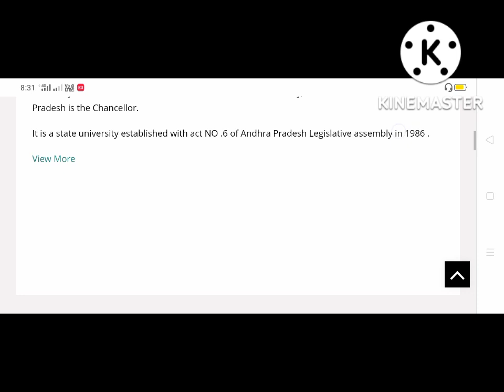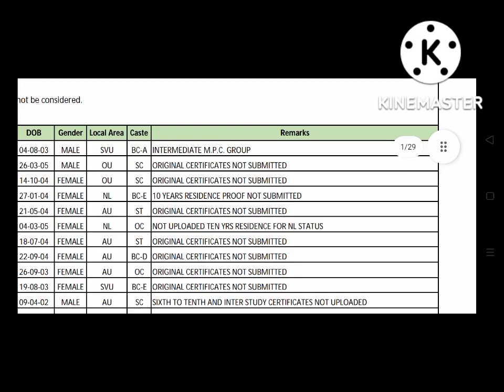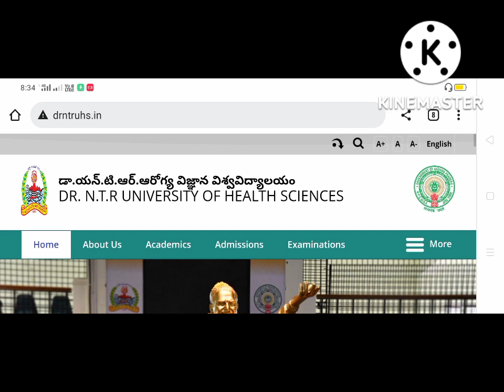Dr NTR University merit list &web Options ఎప్పుడు Release చేస్తారు with proof తో మీకోసం